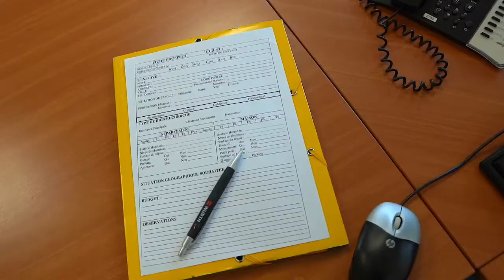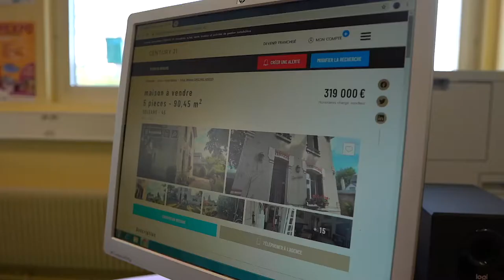Les métiers de la relation clients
Présentation de la famille métiers "Relation clients" et des spécialités qui en découlent au sein du lycée Jean Lurçat de Fleury Les Aubrais, dans le Loiret.

A l'issue de l'année de seconde, les élèves peuvent se diriger vers un Bac Pro Métiers du commerce (option A), un Bac Pro Métiers de la vente (option B) ou un Bac Pro Métiers de l'accueil.
Vidéos réalisées par M. Jawad Agzoul et dans lequel sont intervenus différentes enseignants et élèves. Le projet a été préparé en amont par une équipe composée du DDF, de l'enseignante documentaliste et des deux REE de l'établissement.